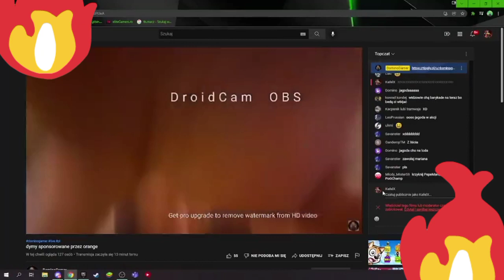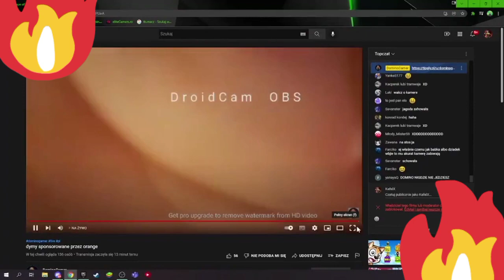JAGODA WBIJA NA LIVE A DOMINO GAMER GRA NA HARMONIJCE XDD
Wszystkie filmy nie mają na celu nikogo obrazić i powstały tylko poto aby umilić czas oglądającemu. Nie mam nic do osób które pojawiają się w moich materiałach

Fragmenty utworów należą do ich prawnych właścicieli i zostały wykorzystane na mocy prawa cytatu (art.29 ust. 1 ustawa o prawie autorskim i prawach pokrewnych).